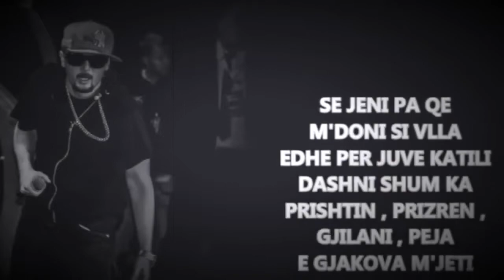S4MM flet per Unikkatilin